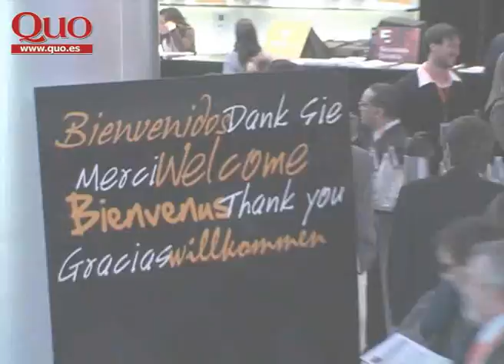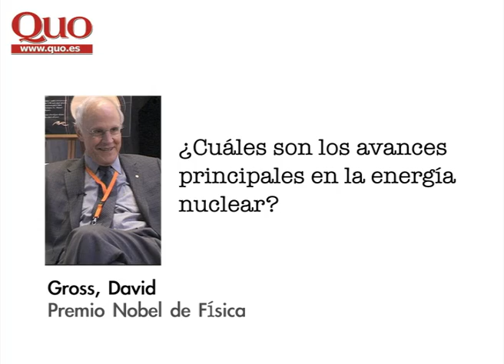David Gross, Nobel de Física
Su opinión, en el Campus de la Excelencia, acerca de cuales son las energías más sostenibles y porqué.